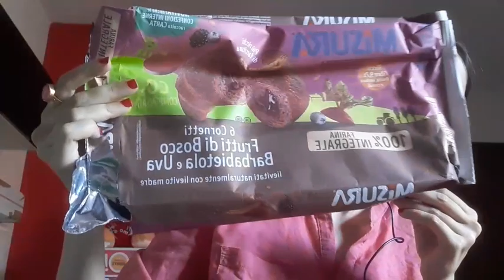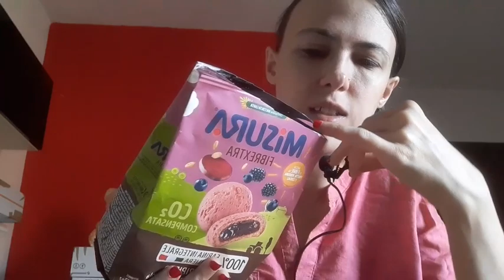Assaggio cibi Dolci ASMR ITA